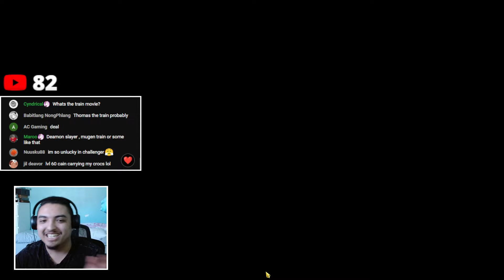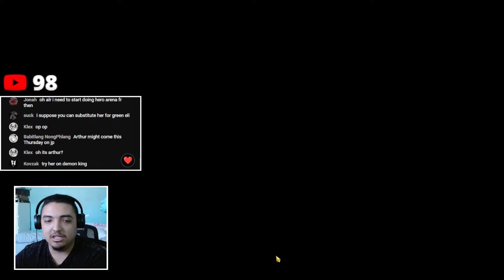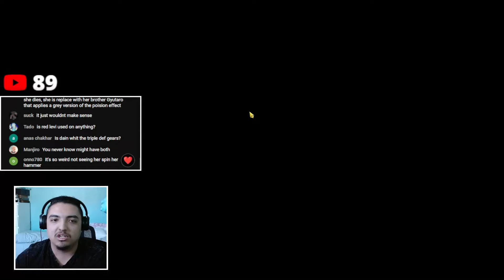NEW *BEST* SUPPORT FOR NIDHOGGR?! VALENTINES QUEEN DIANE SHOWCASE! (7DS Info) 7DS Grand Cross